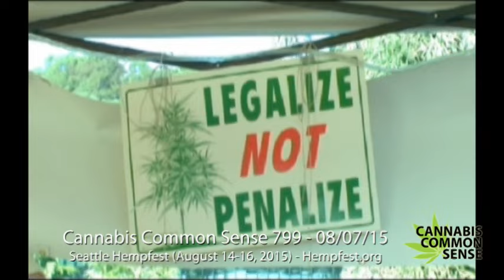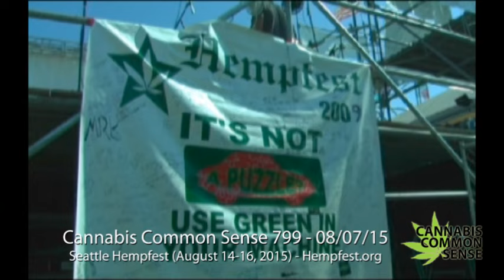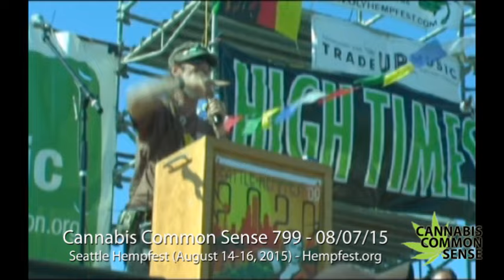Cannabis Common Sense 799